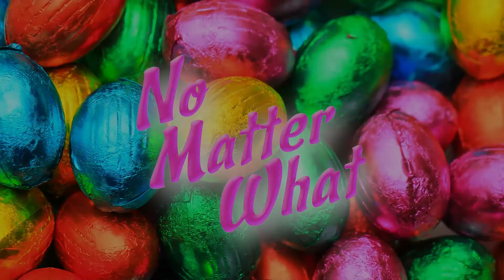March 2021 Week 4 Middle School Online Experience